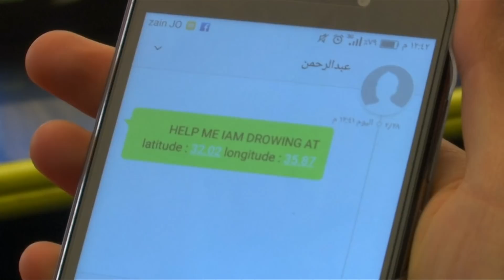Syrian lady creates GPS equipped lifejacket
Haunted by the images of refugees drowning at sea, the 20-year-old Syrian Siba Obeid designed a life jacket equipped with a GPS device that, when submerged in water, automatically sends a message with its location to the nearest coastguard.